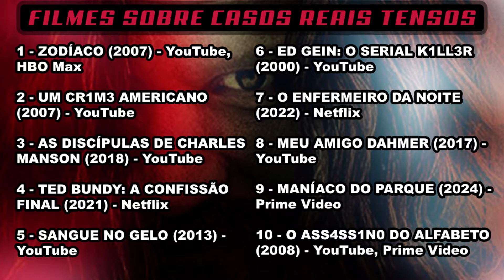10 SUSPENSES sobre CASOS CR1MINAIS REAIS - Filmes 2024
10 filmes de suspense sobre CASOS CR1MINAIS REAIS para assistir 2024

Recentemente, a Amazon Prime Video lançou o filme do Maníaco do Parque.
Pensando nisso, hoje separamos 10 filmes sobre casos policiais da vida real, com serial k1llers, para ver no YouTube, Netflix, Amazon Prime e HBO Max.
De Dahmer a Ted Bundy, confira nesta lista os principais filmes sobre casos policiais famosos.

Filmes de suspense fatos reais